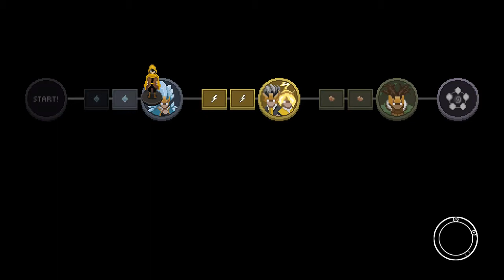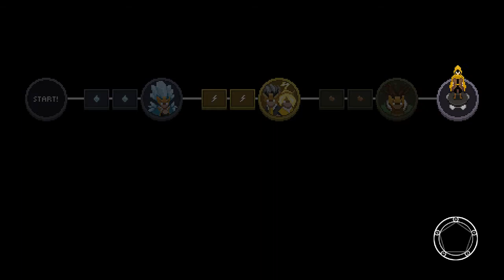Wizard of Legend 單人全通關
玩了13小時也就全破6次...還在慢慢蒐集混沌法術。